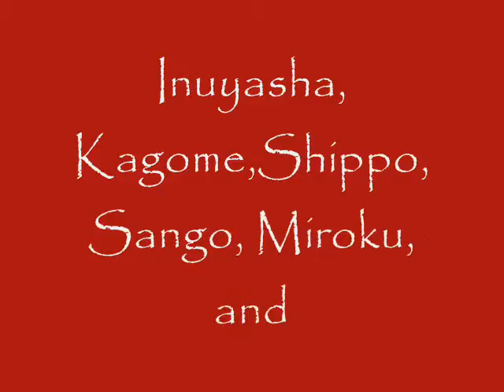Inuyasha and the rest of the gang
There Feelings Of Each Other